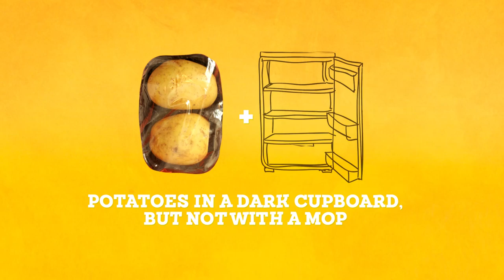Fresher For Longer Best Before Date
There's nothing better to keep food fresher for longer than the packaging it comes in. In the latest episode of Best Before Date we find out if our food finds its perfect packaging match.

Every year our food waste fills Wembley Stadium to the brim nine times over! Fresher For Longer from Love Food Hate Waste is campaigning to show how packaging protects our food from damage, and keeps it fresher for longer, meaning less food is wasted and we save more.

For more information about keeping your food at its best,